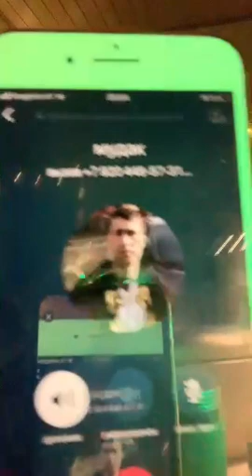Alice (@justtrytosleep2) - Periscope Livestream 2020.10.17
Alice (@justtrytosleep2)

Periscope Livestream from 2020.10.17